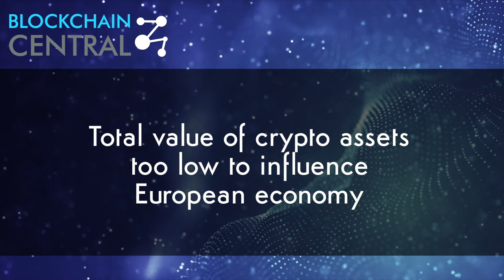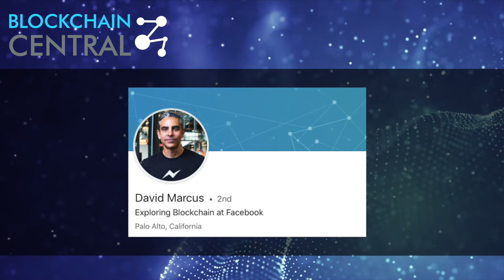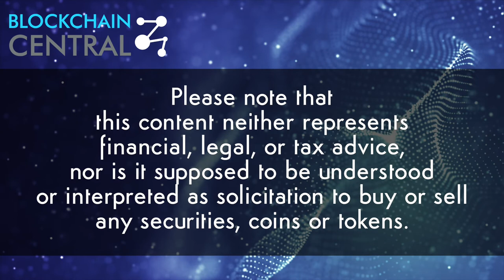Facebook Plans 2020 GlobalCoin Launch, Bitcoin Hits High for 2019 // May Recap | Blockchain Central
This week on BlockchainCentral

- Facebook prepares the 2020 launch of their stablecoin, "GlobalCoin”
- Bitcoin reaches new highs for 2019
- Bitfinex continues to spar with the NYAG
- Microsoft teams up with Louis Vuitton to secure their supply chain

Tune in to learn about all the biggest blockchain and cryptocurrency stories from May, 2019.

Follow the link so you always get the latest from Blockchain Central